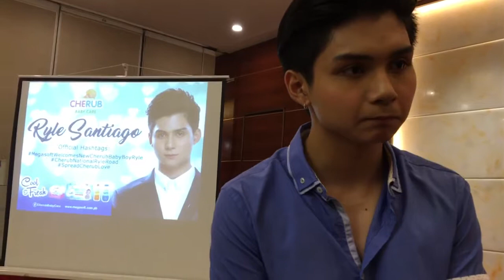Ryle Santiago says Hashtag Franco was always positive, never complained about anything